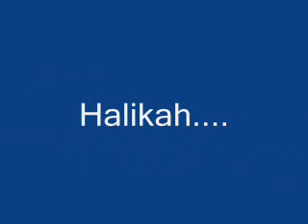parol by silent sanctuary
eto ang pinaka magaling na banda.